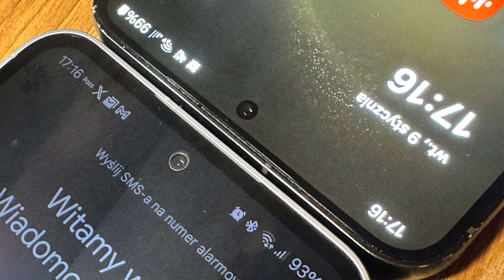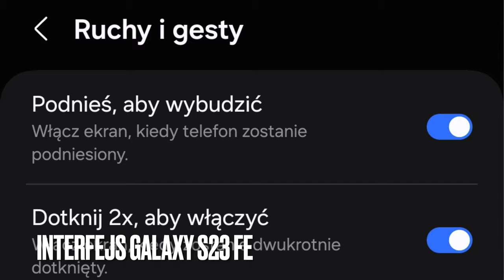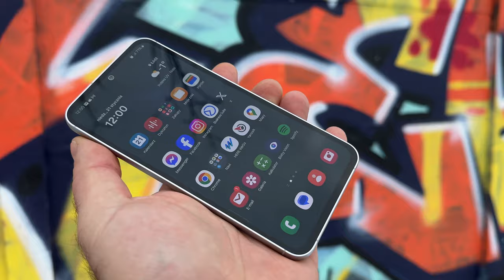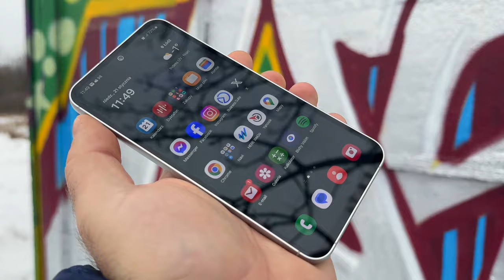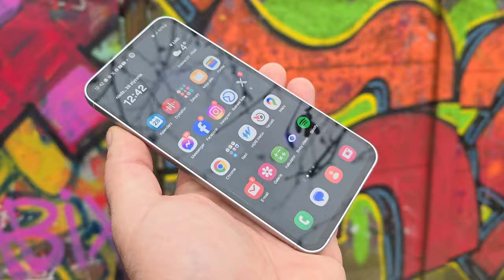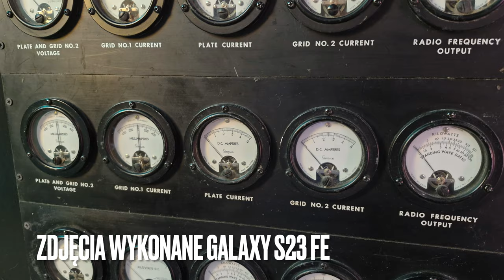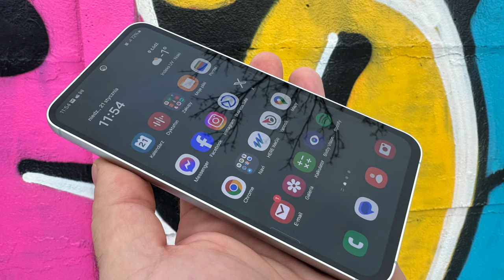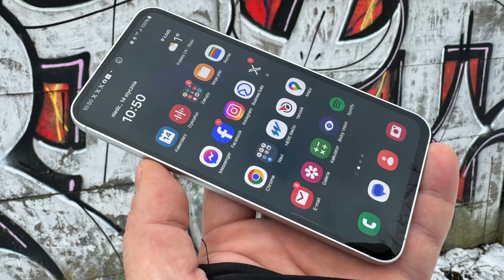Samsung Galaxy S23 FE - prawie flagowiec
Samsung Galaxy S23 FE to niemal flagowiec, z 6,4-calowym ekranem Dynamic AMOLED 2X o rozdzielczości Full HD+ oraz częstotliwości odświeżania obrazu 120 Hz, zasilany akumulatorem o pojemności 4500 mAh z 25-watowym ładowaniem przewodowym oraz indukcją 15 W. Telefon dysponuje 10-megapikselowym aparatem do selfie (f/2.4), głównym aparatem fotograficznym 50 Mpx (f/1.8) z optyczną stabilizacją obrazu, szerokokątnym aparatem 12 Mpx (f/2.2, 123 st.) oraz tele 8 Mpx o przybliżeniu 3x (f/2.4). Smartfon trafił do nas już z Androidem 14 na pokładzie.

SPIS TREŚCI:
00:00 - intro
00:45 - styl, wykonanie
01:30 - wyświetlacz
03:20 - interfejs
04:20 - wydajność
06:45 - dźwięk, łączność
08:40 - akumulator
11:20 - aparaty fotograficzne
15:15 - podsumowanie
18:15 - outro